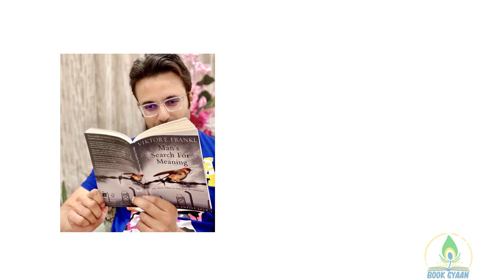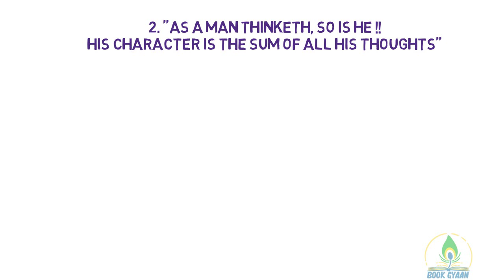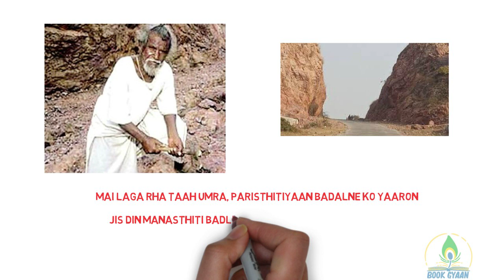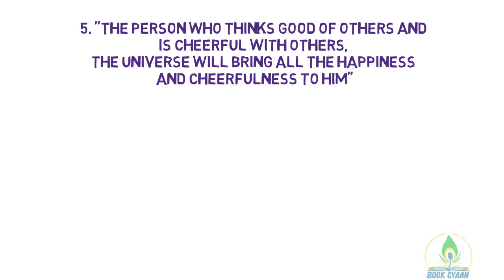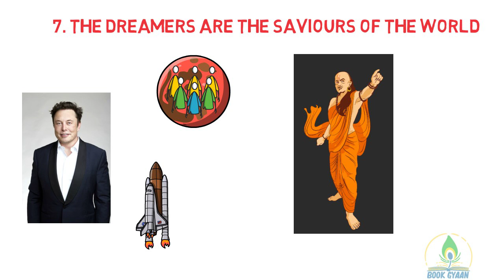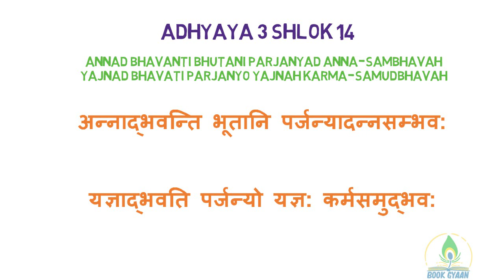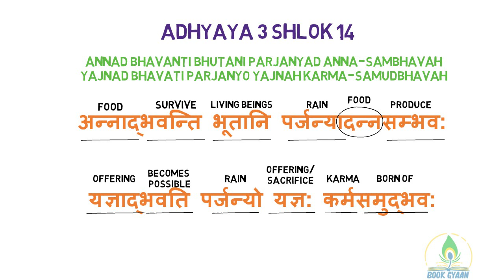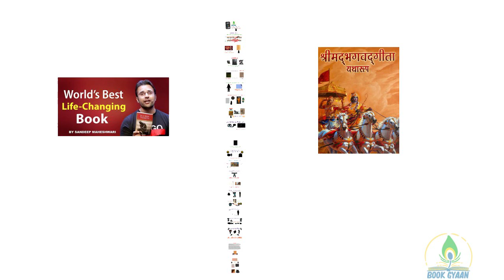AS A MAN THINKETH BY JAMES ALLEN Book Summary in Hindi.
In this video, we will discuss the book As A Man Thinketh by James Allen in Hindi which was also recommended by Sandeep Maheshwari.

As a Man Thinketh is a self-help book by James Allen, published in 1903. We are going see life changing lessons which quite resemble with Shlokas of Bhagavad Gita. Along with few example of successful people.

On the Book Gyaan channel, we typically bring out some amazing secrets of Bhagavad Gita with a practical approach for the 21st century. This video will help to bring the motivation and the inspiration needed to overcome all the failures and challenges of your life, overcome the anxiety, fear and depression and win every war of your life. It will help awakening the Krishna within every Arjun such as you and eventually lead to the victory in your life.

Timecodes
0:00-Book recommended by Sandeep Maheshwari.
0:26-Great book to start with book reading habit.
0:56-Disclaimer
1:00-Introduction of book "As a Man Thinketh by James Allen".
1:18-They themselves make themselves.
1:52-As a man thinketh so is he.
2:24-Improving circumstances vs improving yourself
3:12-The Power of thoughts.
4:18-The Power of Gratitude.
5:02-Find your purpose.
6:01-The Dreamers and the survivors .
6:32-How to deal with toxic people?
6:54-Sacrifice
7:45-Scam 1992 web series.
8:24-Sacrifice and Bhagavad Gita.
10:58-Thank you.